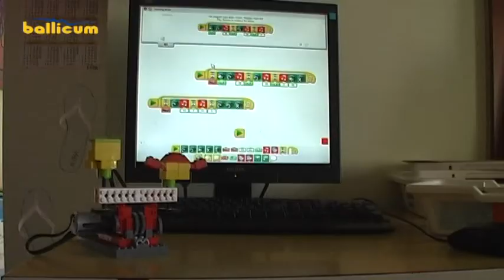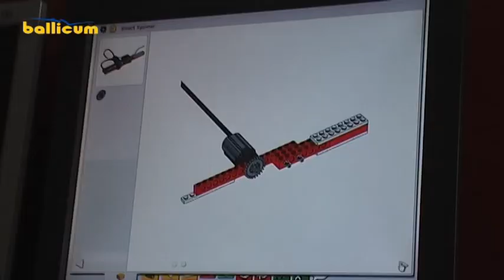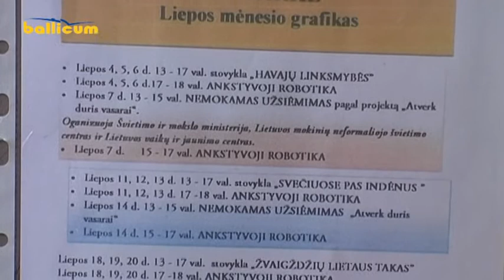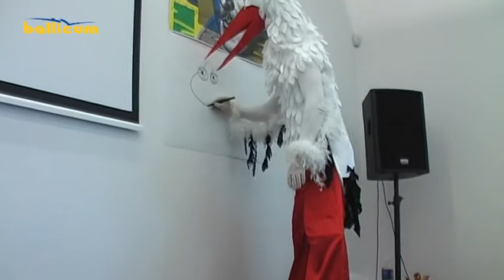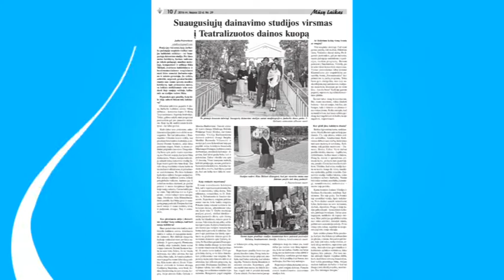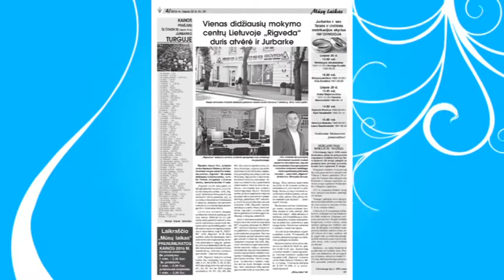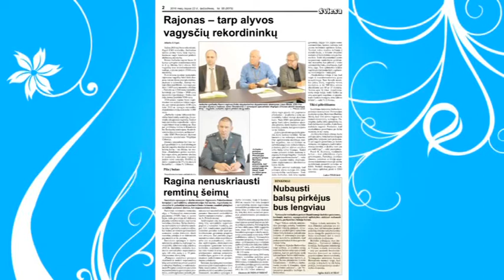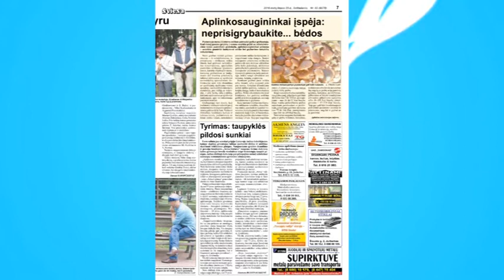Jurbarko žinios 2016 07 22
1. Nauja žymėtų degalų įsigijimo tvarka taupys ūkininkų ir pardavėjų laiką.
2. Kūrybinės dirbtuvėlės Jurbarke rūpinasi vaikų užimtumu vasarą.
3. Po pasakų personažu Garniu Garniausku slepiasi vaikus mylintis knygelių iliustratorius Rolandas Dabrukas.
4. Spaudos apžvalga, renginių anonsas ir kita informacija.‪#‎JurbarkoZinios‬